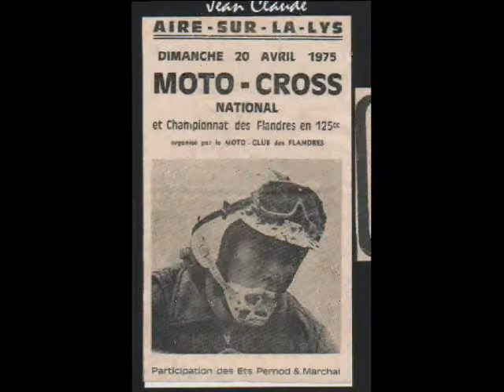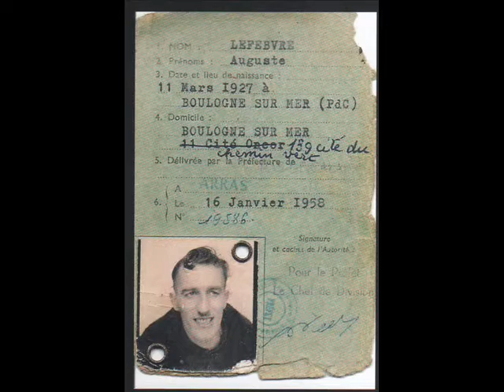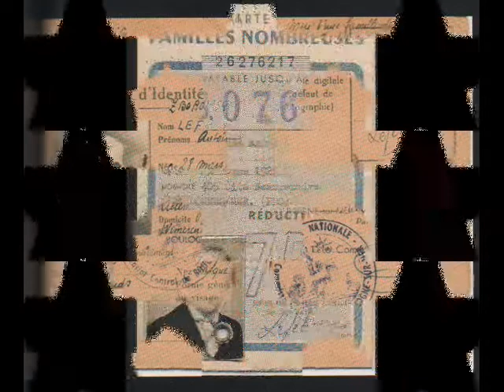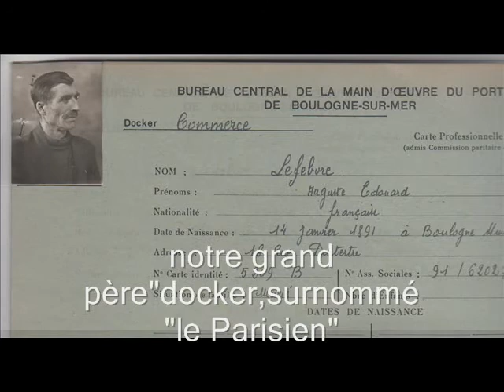BERTHE SYLVA"arreter les aiguilles& Musique feuilleton MICHEL STROGOFF 1975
n65...LES QUARTIERS..SOUVENIRS FAMILLES